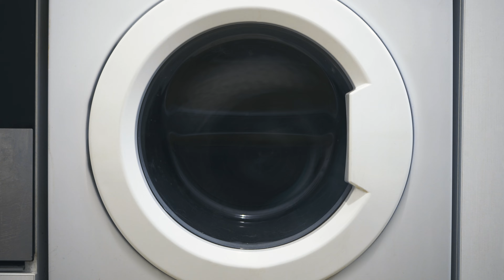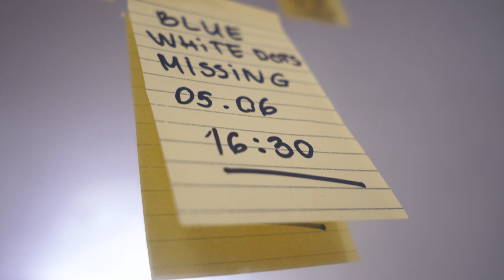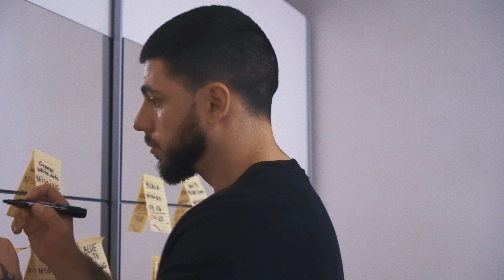SOCKS - THE MOVIE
CAST:

Harry "HAIRY CAT"
Kiko "FAT CAT"

Directed by DIDEISHAN CORPORATION
Script: Deyan Panayotov "DIDEISHAN"
Camera: Elitsa Savova
Video edit: Deyan Panayotov "DIDEISHAN"
Color corrections: Elitsa Savova